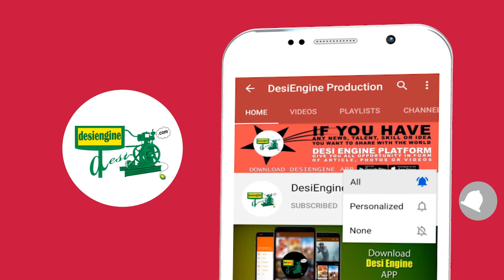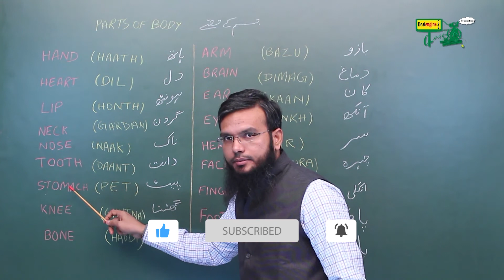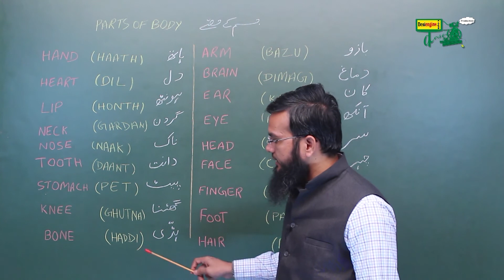جسمانی اعضاء کے بارے میں جانیں | Learn About Body Parts | Learn Urdu | Desi Engine India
This Video is designed for your child to learn Urdu Traditionally.

In this video, you will know the Name of the Body Parts. اس ویڈیو میں ، آپ کو باڈی پارٹس کا نام معلوم ہوگا۔